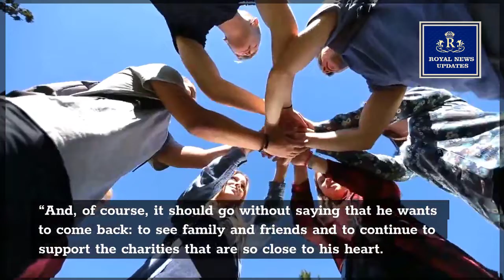SUSSEXES On WAR Of Kate And William, IT WAS A FAB FOUR DISASTER TO Losing MAJOR ROYAL TITLES !!